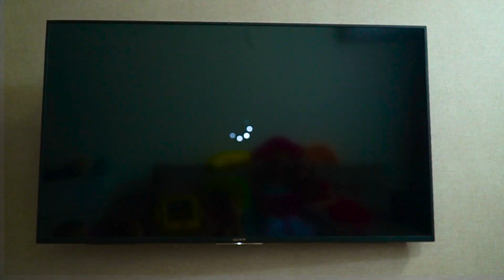Настя и Марго играют в Hot vs Cold Challenge